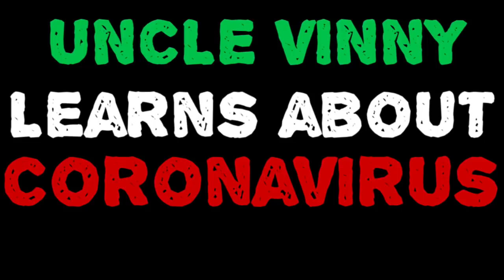“Uncle Vinny Learns About Coronavirus” by Rodia Comedy